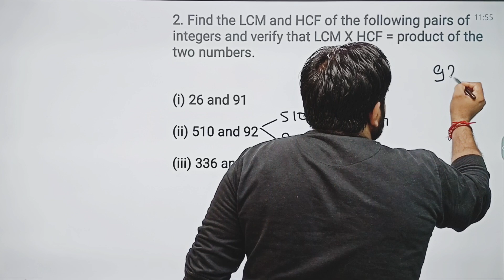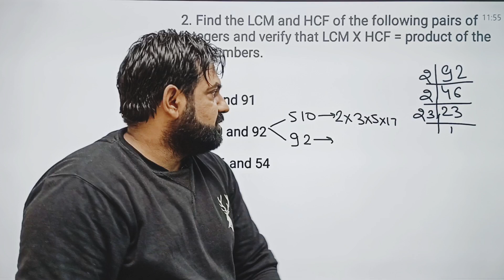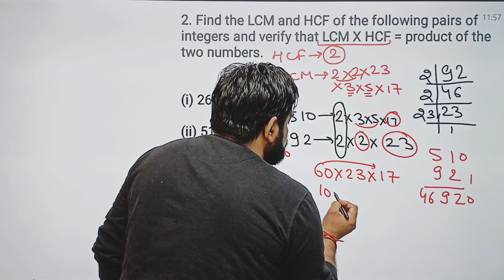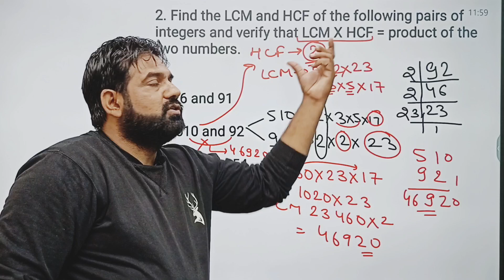Chapter1, maths cbse class10, Amit sir classes, LCM and HCF, concept tricks, class10 ‎@cbsecorner